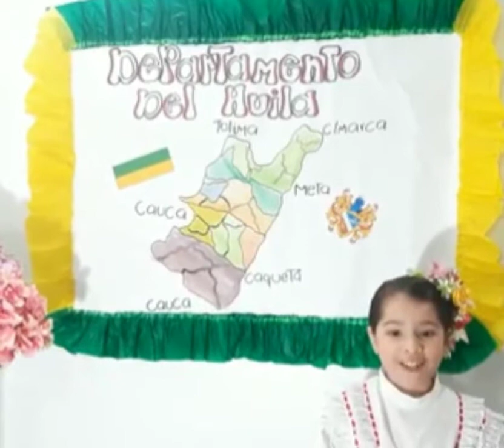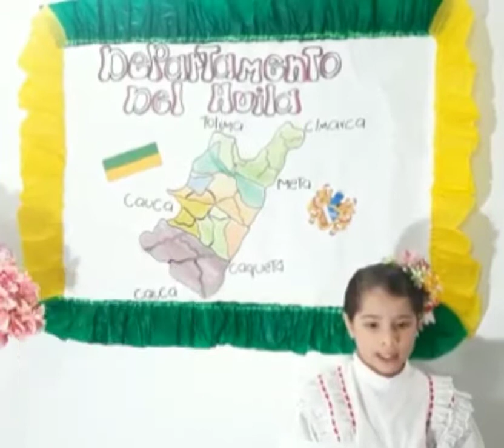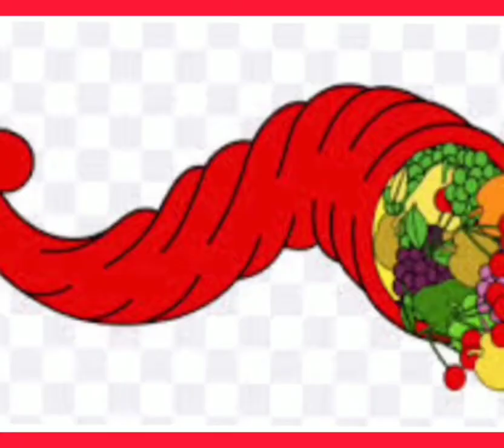GRADO 5to. GRUPO 2 A REGIÓN ANDINA - TOLIMA GRANDE. XXX FOLCLORITO